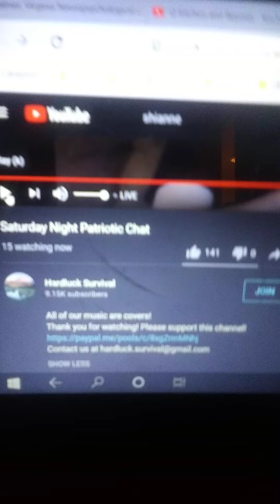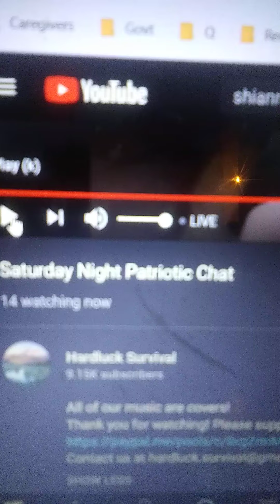HardluckSurvival Rocky's Violin Makes My Dog CRAZY!